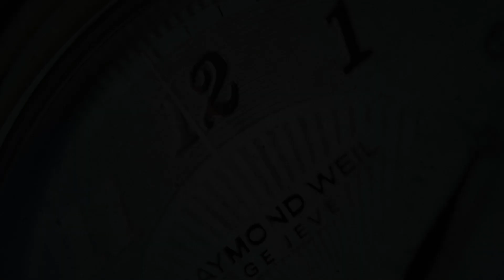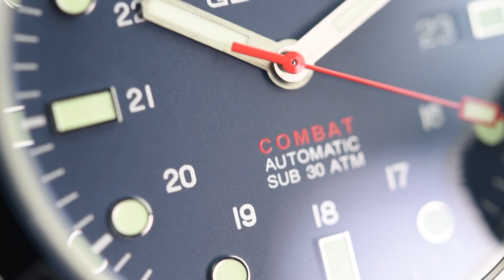Glycine Combat Sub 46 GL0257 (Pre-owned)